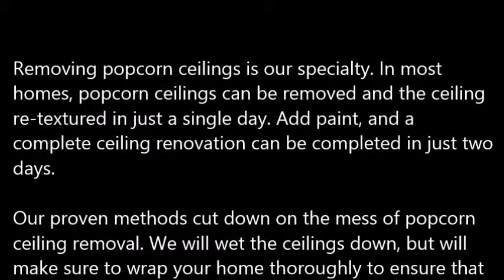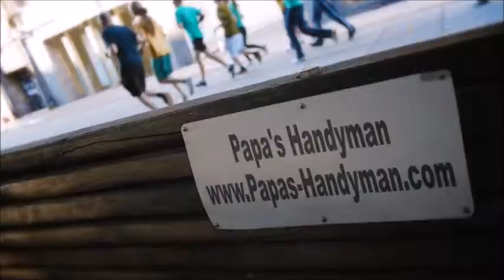Popcorn Ceiling Removal Liberty Hill TX, Popcorn Removal Liberty Hill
Popcorn Ceiling Removal Liberty Hill, TX
REMOVE POPCORN CEILING Liberty Hill, TX
Papa's Handyman provides "Popcorn Ceiling Removal" services to clients in Liberty Hill, TX - Entire Liberty Hill County area.

Specializing in "popcorn ceiling removal" in the homes of and around Liberty Hill, TX, refinishing and painting. Remove your Liberty Hill, TX popcorn ceilings simply, with the expert help of Papa's Handyman. Since 1970, Papa has been a trusted expert in the Drywall trade. When popcorn ceilings, also known as acoustic ceilings, fell out of popularity in the mid 1980′s.

1.) What are the benefits of removing popcorn ceilings?
2.) Will I have to leave the house while the crew is working?
3.) What type of texture do I have a choice of in place of the popcorn ceilings?
4.) What type of paint should I use after the popcorn ceiling and refinishing phase?
5.) Do you have to come and look at the project to give me a quote?
6.) Does wetting down popcorn ceilings reduce dust?
7.) What is the cost for popcorn ceiling removal?

POPCORN CEILING REMOVAL COST — Averages as low as $0.60 cents on up to $2.75 per square foot, but some popcorn ceiling removal services do not just base cost estimates off of square footage... You're probably wondering, what is the cost to remove popcorn ceilings in my area of Liberty Hill TX? Is it expensive? Do I have to move my things out?

Related Links:
ASBESTOS Popcorn Removal Cost -